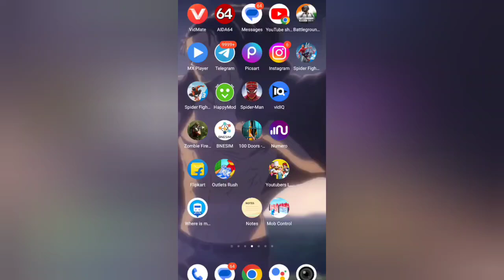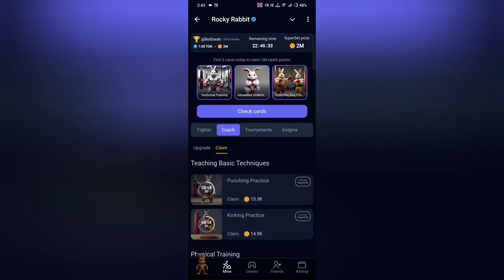15 SEPTEMBER super set Rock rabbit 🐇 ! Rocky rabbit today combo card / super set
15 September easter eggs
rocky rabbit
rocky rabbit enigma
easter eggs

15 September Rocky Rabbit Easter Egg | 1m coin combo| Rocky rabbit Easter egg today | Easter egg |
rocky rabbit easter egg today